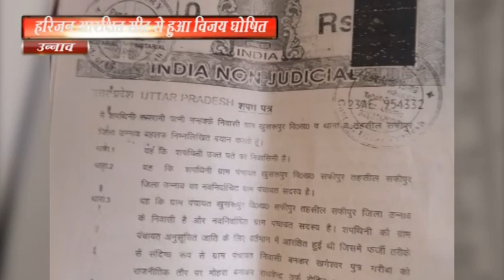उन्नाव: प्रशासन से चुनाव निरस्त करने की मांग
सवर्ण का आरक्षित सीट से चुनाव लड़ने का आरोप